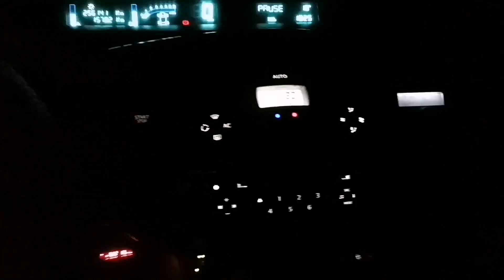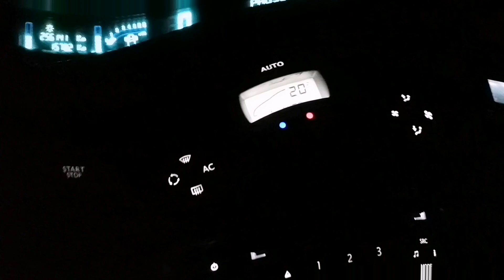Рено Сценик 2 - как снять кнопки стеклоподъёмников в дверных картах!!!